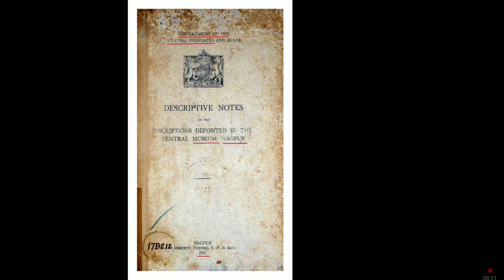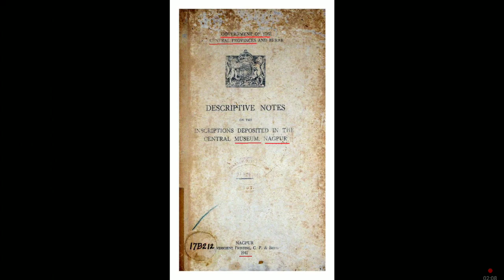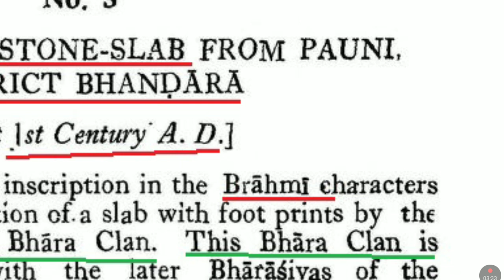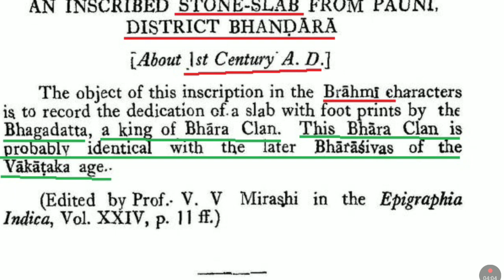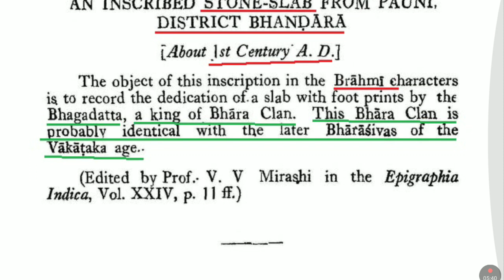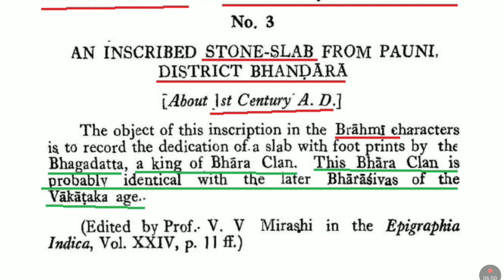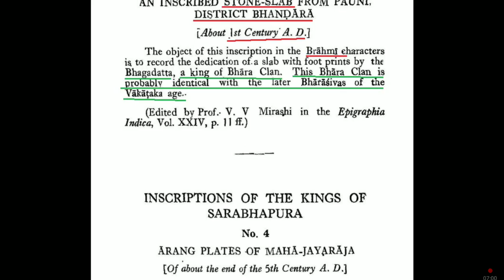"भर राजा" लिखा हुआ शिलालेख कहा रखा गया है?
bharshiva, bharsiva, Bhar प्राचीन भारशिव वंश वर्तमान में भर हैं भर अपने प्राचीन इतिहास के गौरव के सम्मान में भर के आगे Royal लिखते है यानी "राज" भर। bhar_history RajBhar_History भारशिव advocatejaiprakashrajbhar, भर_राज_सचमुच_महान_था।